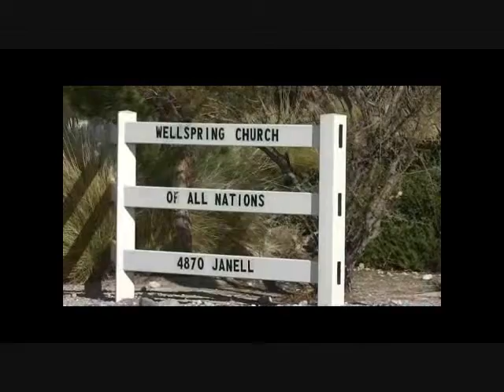Relationships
George & Sharon team up at Wellspring Ministries, 4870 Janell Drive, Las Vegas, NV 89149